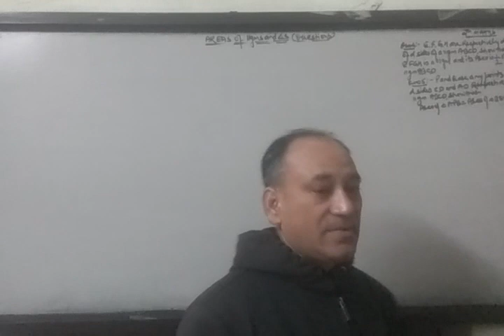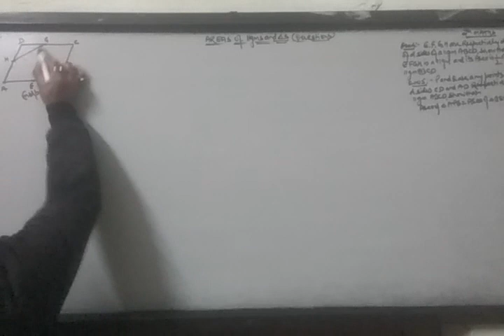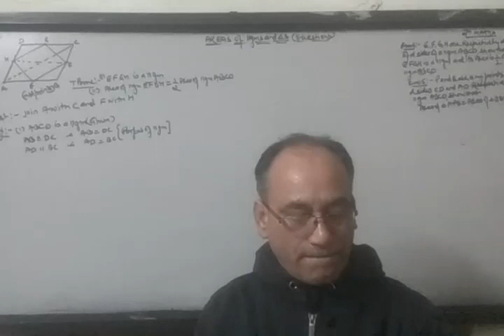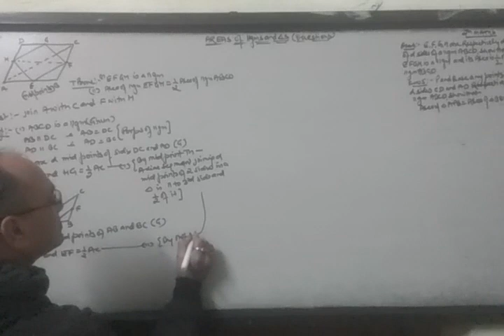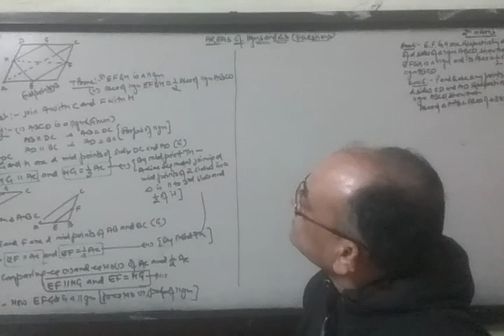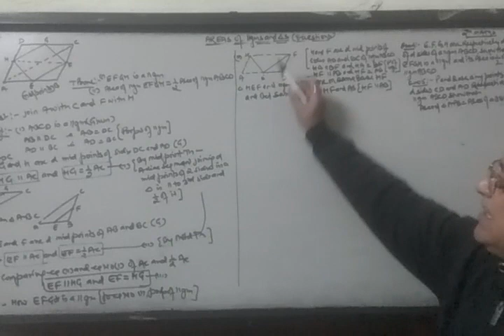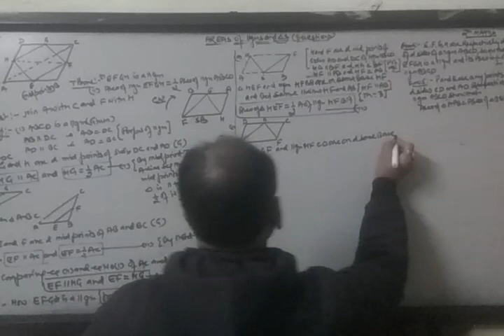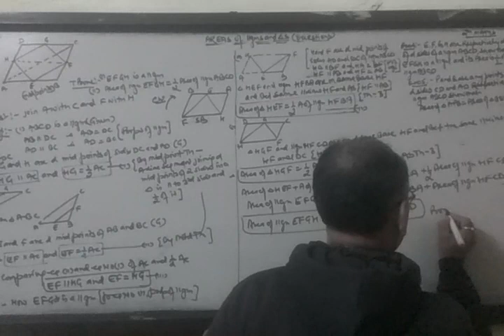Areas of //gms & ∆s,9th class (Part 4).